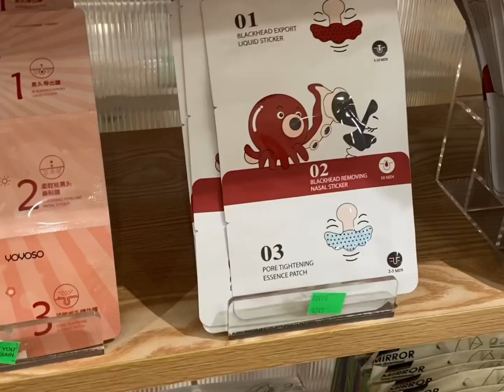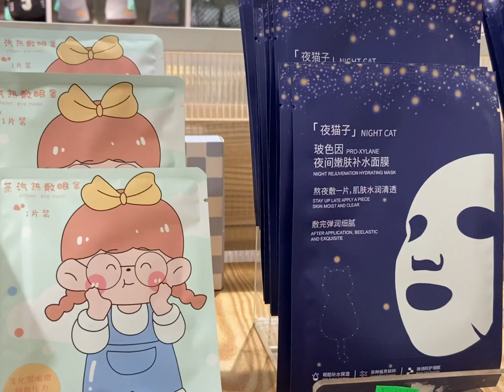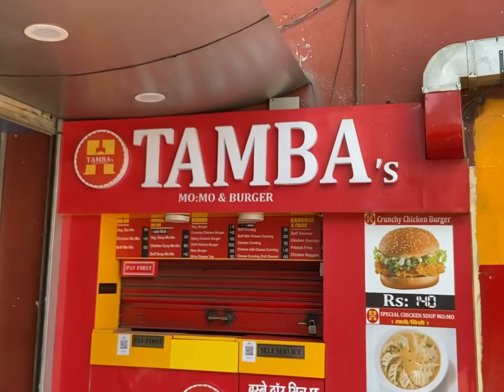Nepal VLOG 59 | City Center 尼泊尔商场逛街